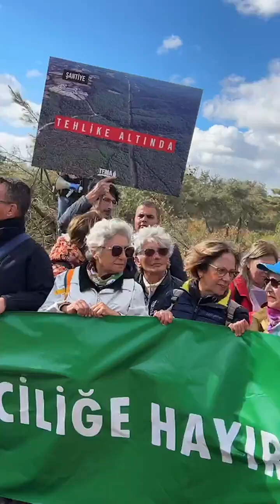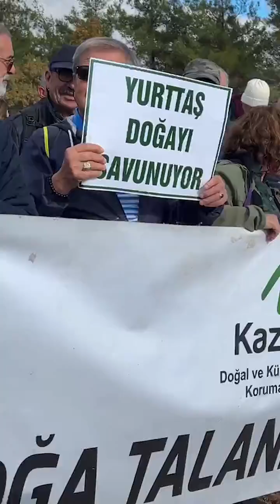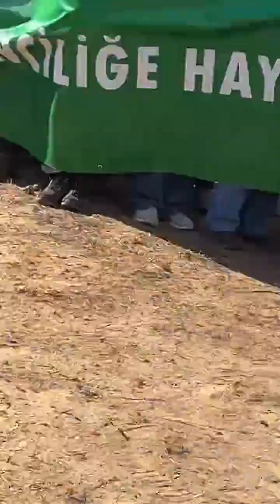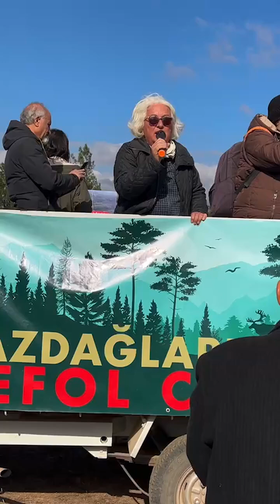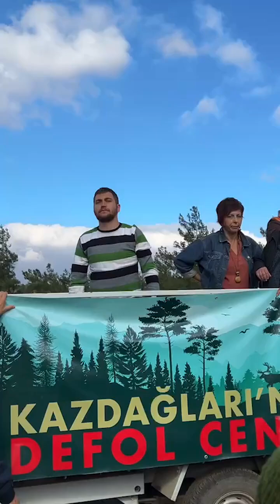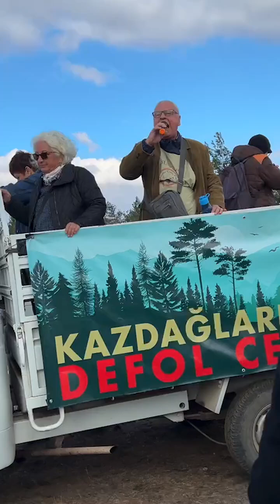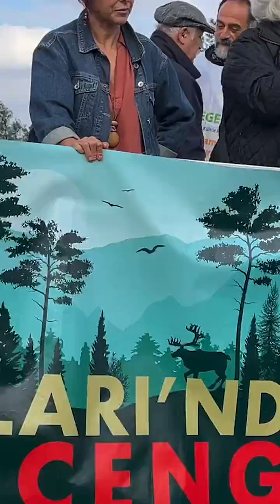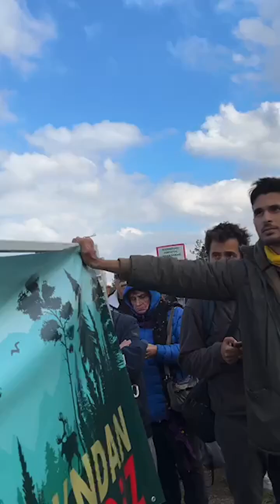KAZDAĞLARI’NDA BÜYÜK BULUŞMA! 9 Kasım 2024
KAZDAĞLARI’NDA  BÜYÜK BULUŞMA!

Kazdağları “Defol Cengiz” sloganları ile inledi.

Bugün yüzlerce kişi Kazdağları'nda, Cengiz Holding’in Halilağa Bakır Madeni Proje alanınında buluştu.

Bayramiç’in Hacıbekirler, Yanıklar, Osmaniye, Çavuşlu, Muratlar köylüleri, Gökçeyazı’dan, Akbelen’den,  Deştin’den gelen köylülerle kucaklaştı.

Balıkesir’den, İstanbul’dan, Muğla’dan, İzmir’den, ülkenin her köşesinden aynı acıyı yaşayan yaşam savunucuları, köylüsü kentlisi desteğe geldi.

Proje alanında iş makinalarının çalıştığını gören yaşam savunucuları kepçeyi durdurdu.

Köylü kadınlar “Kazdağları’ndan Defol Cengiz” pankartı ile kesim alanına doğru yürüyüşe geçti. Köylülerin arkasından ekoloji. emek ve demokrasi örgütleri, sendikalar partiler, pankart ve dövizleri ile maden alanına yürüdü.

Kesilen, yerlerde yatan ağaçları gören  köylüler ve yaşam savunucuları isyan etti.

Ormanın derinliklerinde çember çevrildi ve forum yapıldı.
Forumda, köylü kadınlar elleriyle diktikleri meşelerin, çamların kesilmesi karşısında öfkelerini dile getirdi.

Kazdağları’ndan Hanife Teyze, Hacıbekirler’den Zeynep, Akbelen’den Necla duygulu konuşmalarla foruma renk kattı.

Kazdağları Ekoloji Platformu temsilcisi, Kazdağı Doğal ve Kültürel Varlıkları yönetim kurulu başkanı Süheyla Doğan’ın proje ve süreç hakkında yaptığı bilgilendirme sonrasında Ekoloji Birliği Eş sözcüsü Süleyman Eryılmaz, İklim Adaleti Koalisyonu sözcüsü İlksen Dinçer Baş ve ekoloji örgütleri ve siyasi parti temsilcileri birer konuşma yaptı.

CHP Genel Başkan Yardımcısı milletvekili Erhan Adem ve DEM Partisi eski milletvekili Ali Kenanoğlu’nun da ülkemizdeki ekolojik yıkımlara dikkat çekti ve bu Cengiz Holding’in Halilağa Altın Bakır Madeni Projesi’ni durdurma sözü verdi.

Çanakkale Belediye başkanı Muharrem Erkek, Edremit Belediye Başkanı Mehmet Ertaş,  Bayramiç Belediye Başkanı Cem Atılgan, Bozcaada Belediye Başkanı Yahya Göztepe, Küçükkuyu Belediye Başkanı Muttalip Gürel de buluşmaya gelerek destek verdi.

Ritm Orman grubunun şarkıları ile çoşan yaşam savunucuları daha sonra Şantiye kapısına yürüdü.

Şantiye önünde köylü kadınları konuşmalarını ardından, Kazdağları Ekoloji Platformu adına basın açıklaması yapıldı. Açıklamayı Çanakkale Tabip Odası’ndan Dr. Güleda Erensoy ve Çan Çevre Derneği’nden Muhammed Yavaş okudu.

Çanakkale milletvekillleri Özgür Ceylan, İsmet Güneşhan, Bursa Milletvekili Orhan Sarıbal ve diğer illerden milletvekilleri de buluşmaya ve basın açıklamasına katıldı.
“Kazdağları’ndan Defol Cengiz”, “Havama Suyuma Toprağıma Dokunma”, “Yaşam Altından Değerlidir” sloganları atan yaşam savunucuları daha sonra alandan ayrıldı.